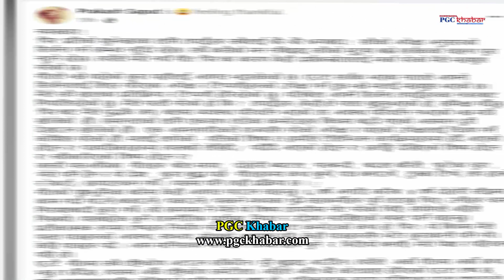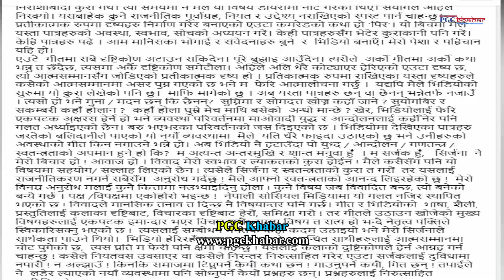Finally पल शाहको जेलबाट आयो खुशीको खबर || Prakash Saput बोले Pir विवाद बारे || Paul Shah Latest news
Finally पल शाहको जेलबाट आयो खुशीको खबर || Prakash Saput new song Pir  विवाद बारे बोले || Paul Shah Latest news

हाम्रो समाजलाई असर नपर्ने किसिमका जस्तोसुकै भिडियोहरु तपाईले यस च्यानलमा पाउन सक्नु हुनेछ।
Agriculture
Social Issue
News
Business Tips
Education
Entertainment

सूचना संदेश र मनोरन्जनात्मक भिडियोहरु हामीले प्रसारण गर्ने छौं । चेतावनी - यस च्यानलका भिडियोहरु अरु च्यानलले हालेको पाईएमा कडा भन्दा कडा कारवाही गरिनेछ । PGC Khabar 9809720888

!...Unauthorized downloading and uploading on YouTube channel is Strictly Prohibited And will attract punitive measures from PGC Khabar. Right for this video is provided by PGC Khabar